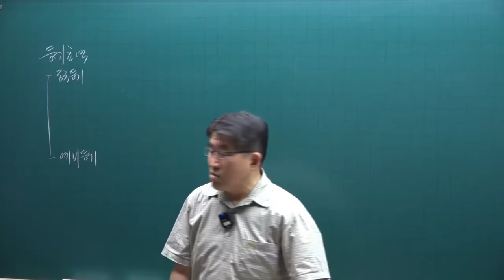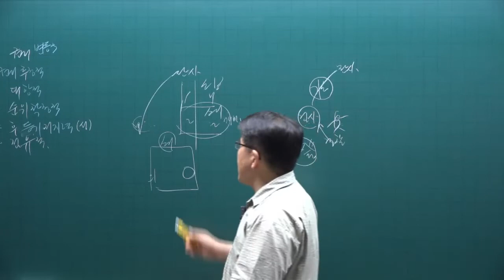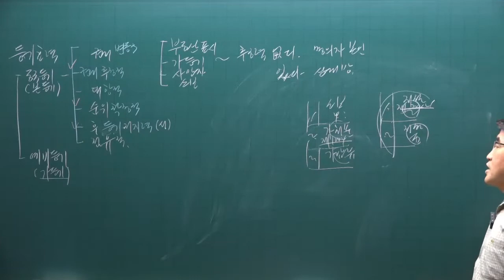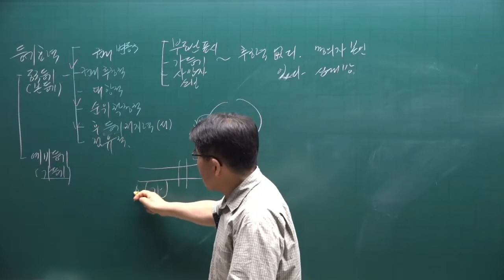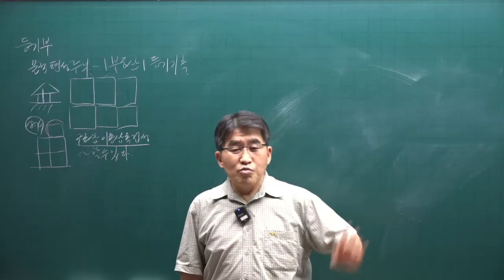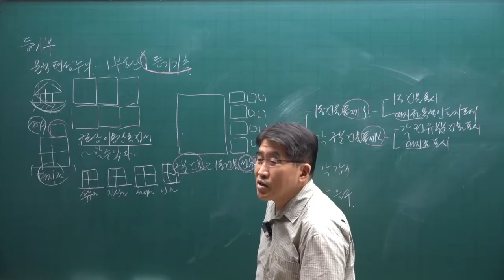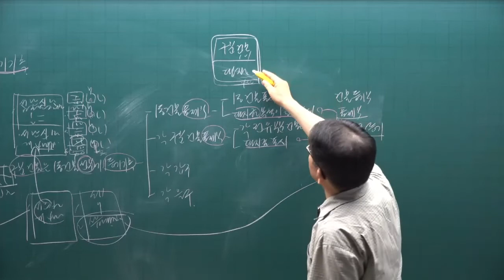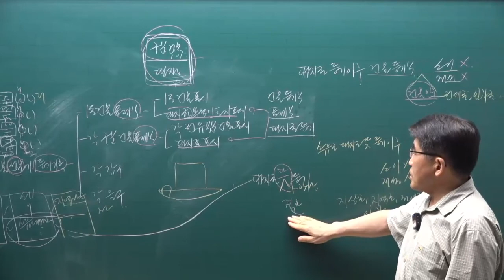[공인중개사 무료인강 공전무] 2022년 공인중개사 시험 2차과목 공시법 핵심이론 제10강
강의제목 : 부동산 총설
제10강 핵심요약집 327p-  강의내용 : 등기의 효력

2022년 공인중개사시험대비 부동산공시법에 관한 핵심이론강의입니다.